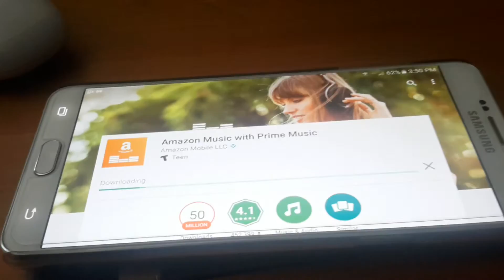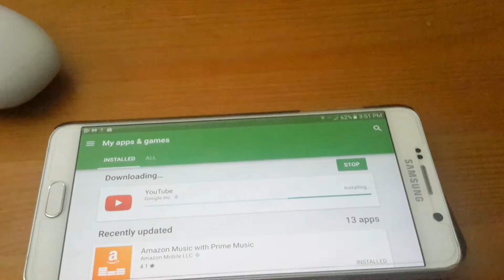YouTube android app updating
Fifth installment in the series...